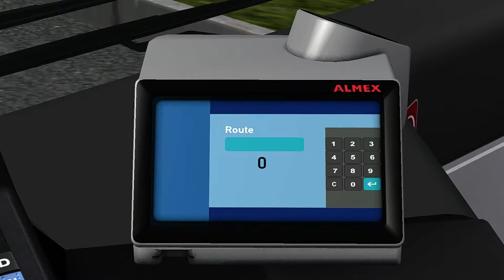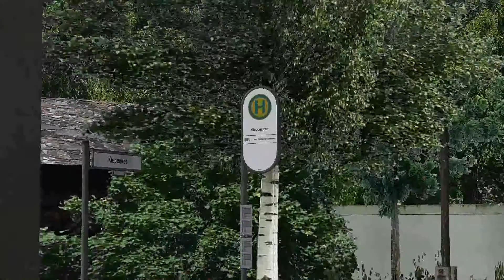Let's Play Omsi 2 #003 - Kurze Fahrt auf Waldhofen [Deutsch] [1080p]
Bus: Mercedes-Benz Citaro Facelift K
Map: Waldhofen